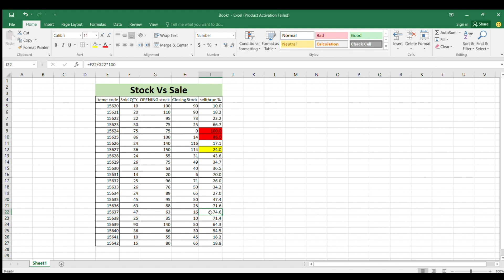ඔබේ ව්‍යාපාරයේ අනිවාර්යයෙන්ම ගනනය කලයුතු සෙල්තෲ රිපෝට් එක.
ඔබ මේ ගැන දැනුවත්ද?